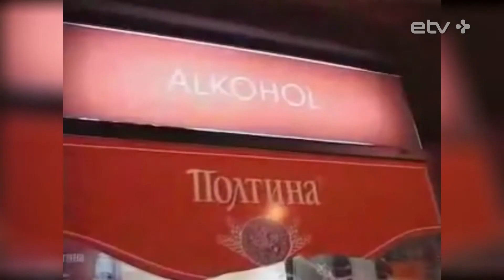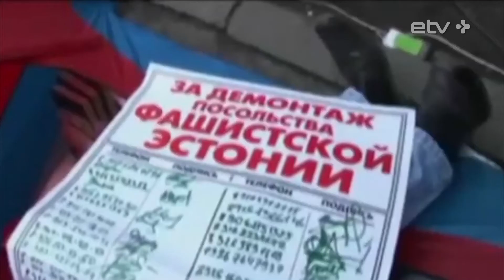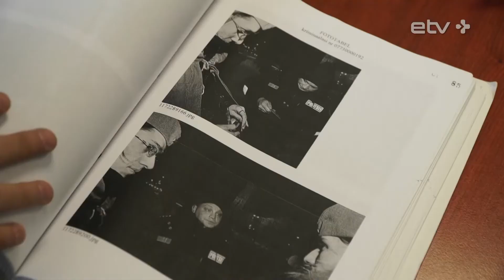Время решать: Уроки "Бронзовой ночи"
26 апреля, в день 10-ой годовщины событий "Бронзовой ночи", в программу "Время решать" приглашены непосредственные участники тех событий и отвественные за перенос памятника политики.
Какие краткосрочные и долгосрочные цели были поставлены теми, кто принял решение о переносе памятника павшим во Второй мировой войне в ночь с 26 на 27 апреля с горки Тынисмяги на Военное кладбище? Какие цели были достигнуты, был ли другой способ их достичь? Говорят, что время лечит - что излечили эти 10 лет, а что нет? Что мы приобрели, а что потеряли безвозвратно? Какие личные и профессиональные уроки были извлечены из апрельских событий, и как это повлияло на общество в целом?